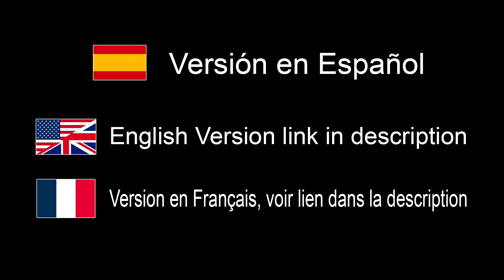Fotos de salpicaduras de líquidos con Miops Splash - EN ESPAÑOL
Amazon USA